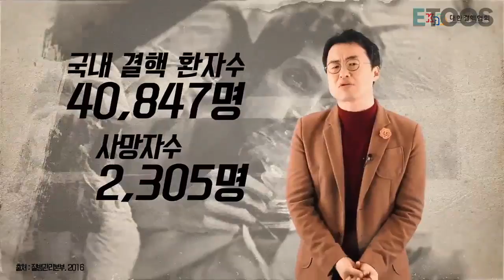[최태성][별별 한국사] 큰별쌤이 들려주는 크리스마스 씰의 역사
매년 겨울 우리를 찾아오는 크리스마스 씰.
우표와 비슷하게 생겼는데...""씰""이라고 부른다고?

큰별쌤 최태성이 들려주는
크리스마스 씰의 역사,

이 프로젝트는 대한결핵협회와 함께 합니다.